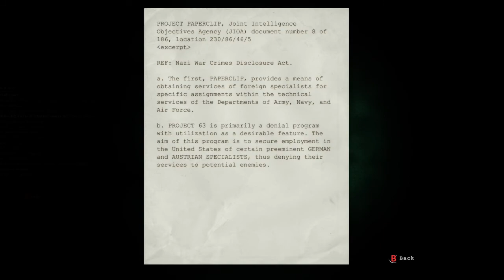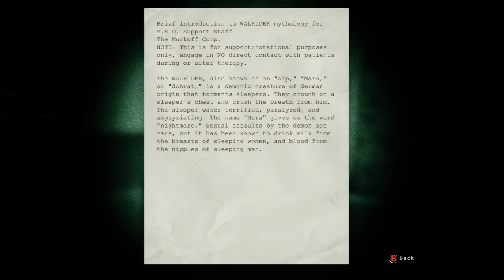Pray For Revelation - Part 8 - Let's Play Outlast Gameplay Walkthrough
We try to find a way to get the key that will help us lead to Father Martin!

 Outlast was released for Microsoft Windows on September 4, 2013, PlayStation 4 on February 4, 2014 and for Xbox One on June 19, 2014. Linux and OS X versions were later released on March 31, 2015. A Nintendo Switch version was released in February 2018.